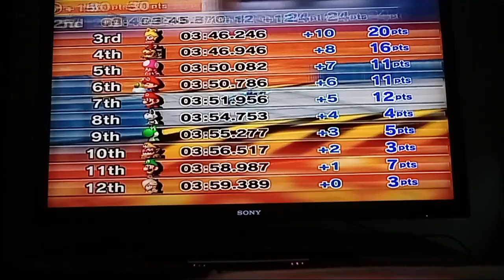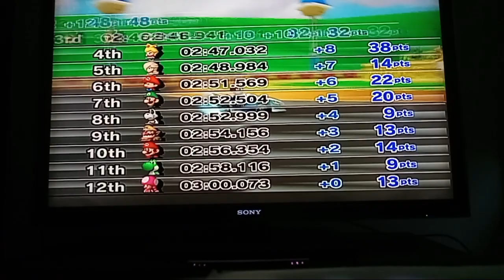Mario kart wii episode 13